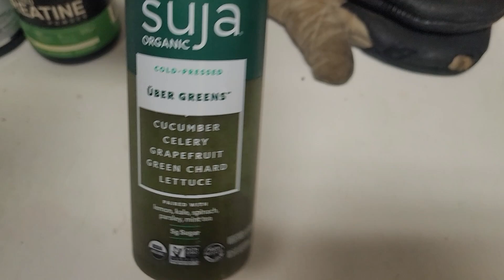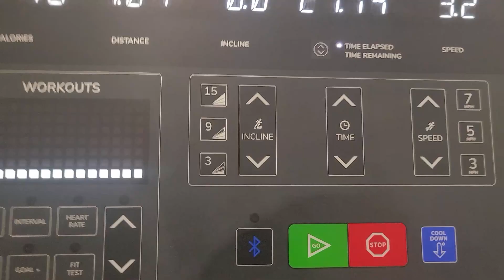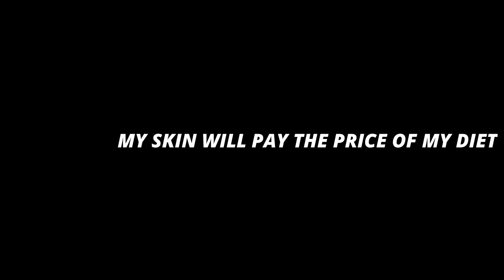90lbs In 90 Days Weight loss Challenge Day 18 : Just Throw It In The Trash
90lbs In 90 Days Weight loss Challenge Day 18 : Just Throw It In The Trash